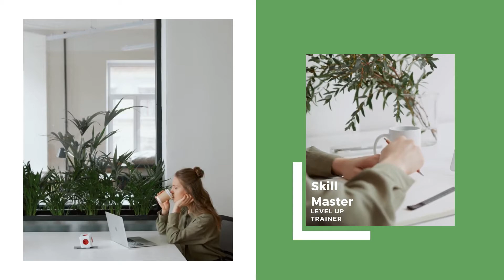IT Solutions base all courses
IT Solutions base all courses using Kutubzia YouTube Channe. @Kutubzia YouTube Channel share various technology ideas